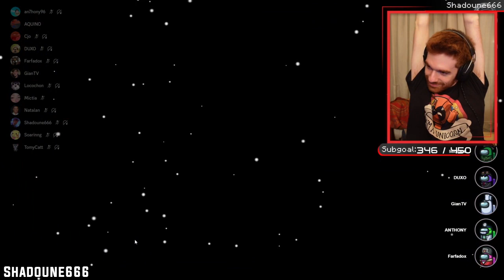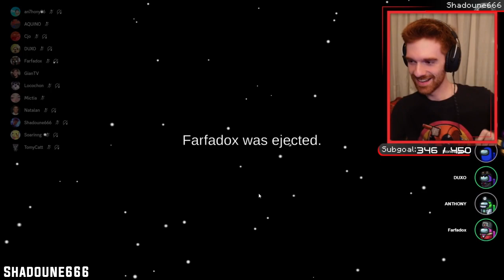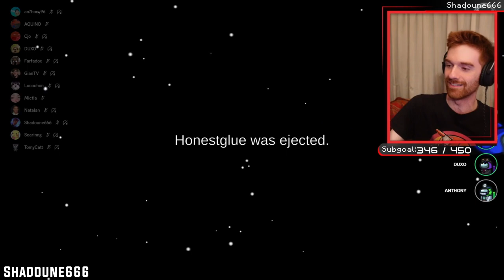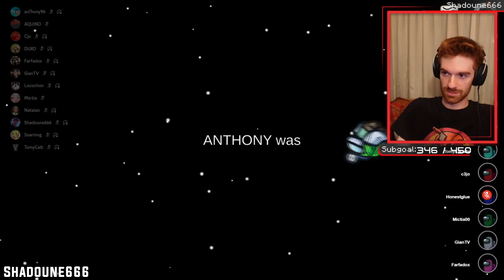SHADOUNE666, FARFADOX, GIAN TV, MICTIA y MAS jugando AMONG US 😱😁